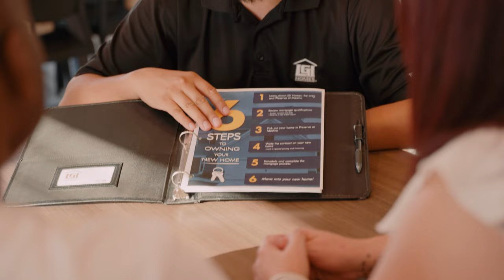The Key Factors That Shaped Mike and Maria's Homeownership Journey 🏡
Are you ready to embark on a life-changing journey to homeownership? Look no further, because LGI Homes is here to make your dreams a reality! 🌟

Join us on an inspiring adventure as we follow Mike and Maria on their path to owning their very first home with LGI Homes! 🌟

In our heartwarming video, you'll witness the joy and excitement of Mike and Maria as they embark on this life-changing journey.

Becoming Homeowners: After years of renting, Mike and Maria were eager to become homeowners and start a new chapter in their lives. Owning a home held significant value to them, and they were ready to make this dream a reality.

Inspiring Sales Rep: Their sales representative played a crucial role in their journey. The rapport and comfort they felt with him were essential. He made the experience fun, provided them with all the necessary information, and even captured special moments, like the photo with their sold sign, making them feel truly at home.

Family-Oriented Home: Mike and Maria were looking for a spacious home suitable for their family gatherings and game nights. The community they found had a beautiful park and natural surroundings, making it an ideal place for them to settle and create lasting memories.

Spacious Living Areas: When they walked into their chosen home, they fell in love with the open space. The spacious garage and living room were standout features that appealed to their entertainment-focused lifestyle. The decision to make this house their own was almost immediate, and they are now proud homeowners, cherishing their spacious and inviting living spaces.

And great news they found all that here.  Mike and Maria fell in love with the first home they saw at our Preserve at Medina community in San Antonio, TX.  Watch now to learn why!

Timecodes
0:00 - Intro
00:34 - Becoming Homeowners
00:34 - Inspiring Sales Rep
00:53 - Family-Oriented Home
01:13 - Spacious Living Areas
Looking to move? Wanting a new home? LGI Homes is here for you! Search our great locations in San Antonio and across the nation to find the right location for you.

Nationwide locations!